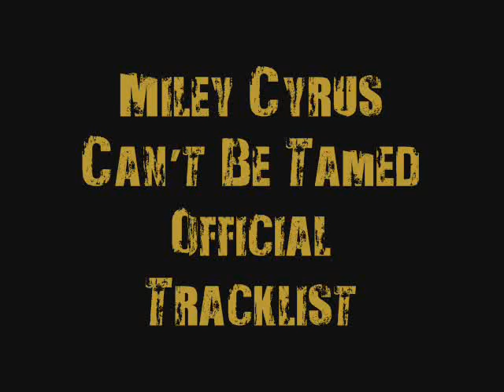I can't be tamed official tracklist.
HERE IT IS! THE OFFICIAL TRACKLIST FROM MILEY CYRUS NEW CD "I CAN'T BE TAMED"